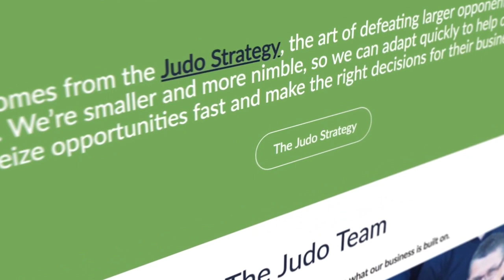Government guarantee loans explained: Supporting SMEs through the crisis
Recently, Mentored’s Mark Bouris interviewed Judo Bank co-CEO, Joseph Healy, to help explain the Government Loan Guarantee scheme which has been introduced as a result of the Covid-19 Crisis to help small to medium businesses. In this blog, we share key insights into how the Government Loan Guarantee scheme works and how SMEs can get loan-ready to maximise the chances of loan approval.